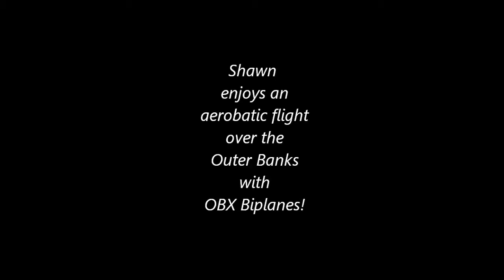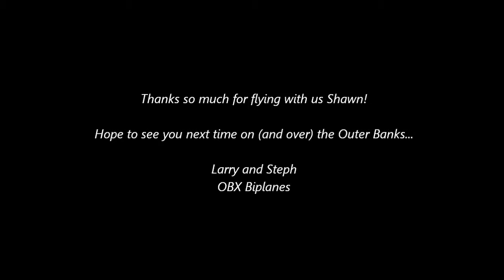Shawn flys the Outer Banks on an aerobatic tour with OBX Biplanes!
On a beautiful day on the Outer Banks, Shawn straps on a parachute and jumps into our open cockpit biplane for some aerobatics over Jennette's Pier!  Departing Manteo Airport heading for the ocean, they climb to 3000' then have some fun with loops and wingovers.  After checking out the Wright Brothers Monument, they cross Jockey's Ridge back to Roanoke Island.  Thanks for flying with us Shawn!